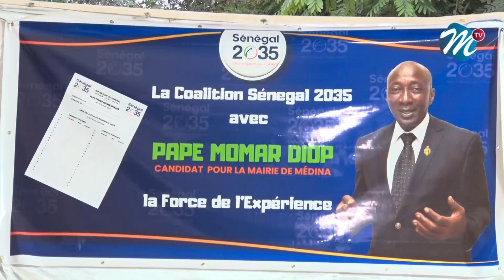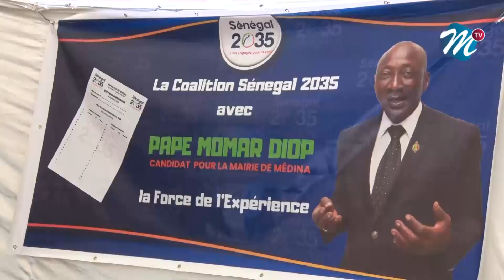Candidat à la mairie de Médina Pape Momar Diop attaque Cheikh Ba et Bamba Fall